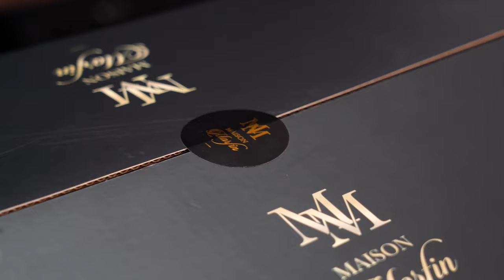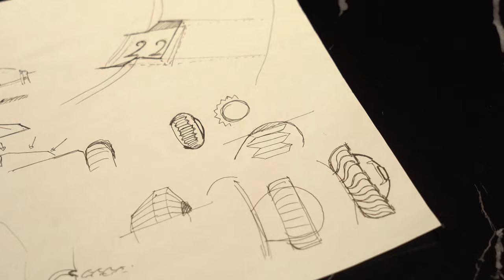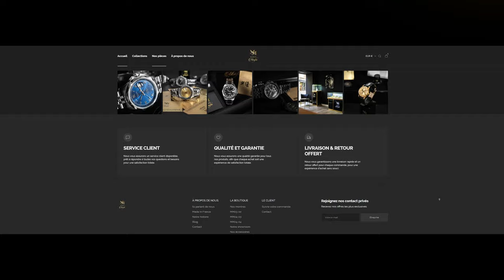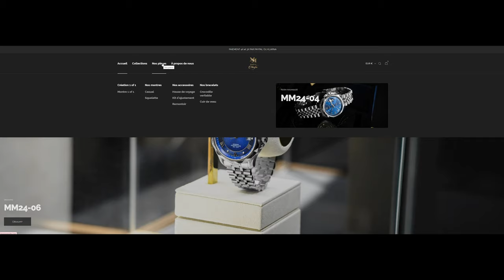UNBOXER une MM24-04 Maison MORFIN ÇA FAIT QUOI ?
On fait aujourd'hui un unboxing complet d'une MM24-04 bleu, verte ou chocolat, acier ou cuir. Je vous montre tout ce que vous recevez et avez lorsque vous vous offrez une MM24-04. Du carton de remerciement à la montre et ses caractéristiques techniques.

▬▬▬▬▬▬▬▬▬▬▬ LIENS  ▬▬▬▬▬▬▬▬▬▬▬

En ce moment, c'est jusqu'à 80 € offert pour un compte ouvert.

Pour en bénéficier, clique sur mon lien de parrainage ou utiliser mon code parrain CLMO1256 si tu souhaites le faire plus tard depuis le site ou l'application de Boursorama Banque.